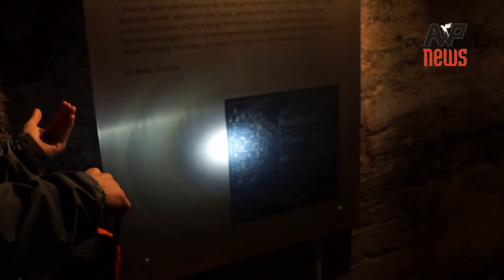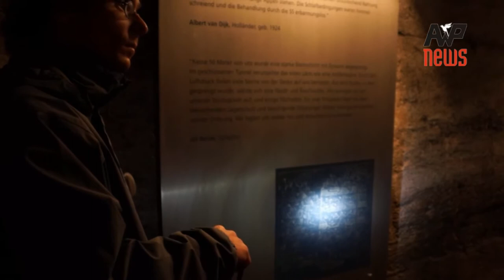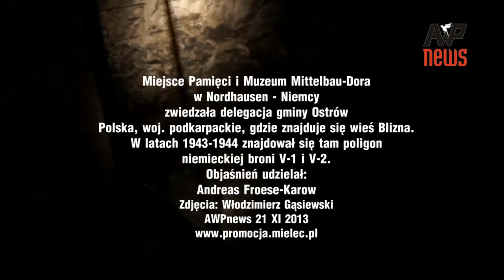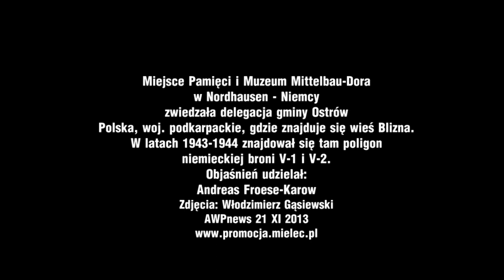Mittelwerk-Dora FABRYKA CIEMNOŚCI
Delegacja z gminy Ostrów i wsi Blizna z Podkarpacia, gdzie w latach 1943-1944 znajdował się poligon niemieckiej broni V-1 i V-2 podczas zwiedzania Miejsca Pamięci i Muzeum Mittelbau-Dora w Niemczech. Więcej na stronie